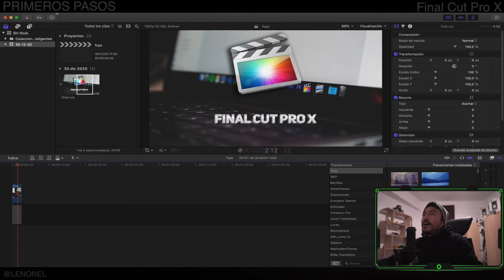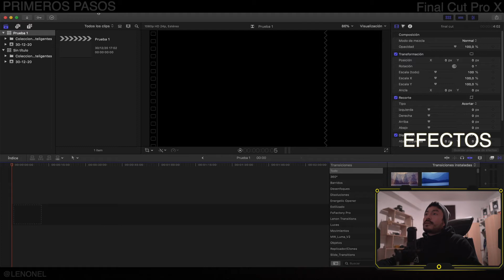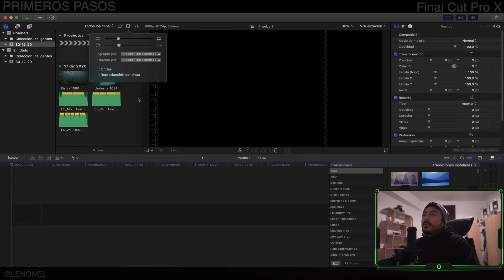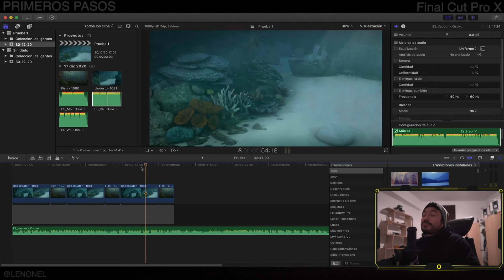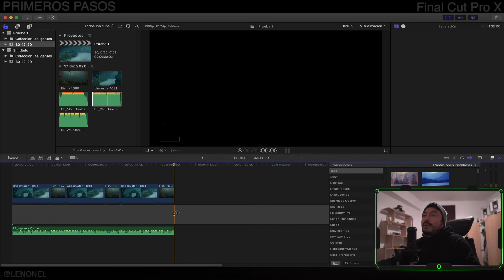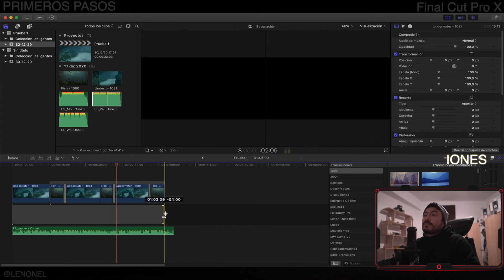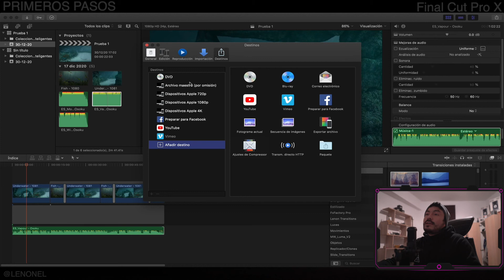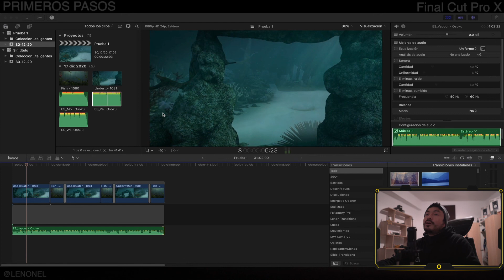Los Primeros Pasos para EDITAR con FINAL CUT PRO X 2021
Que pasa mi gente en este tutorial te enseñare lo básico para que puedas realizar tu primer VIDEO utilizando FCPX 2021.

TIMES

0:00  Intro : Pasos para Editar en Final Cut Pro
0:49  Nuevo proyecto
2:19   Interfaz
2:46   Importar archivos
3:46   Linea de tiempo
5:00   Duplicar clips
5:39   Herramienta de corte
6:29   Reducir volumen de audio
6:50   Transiciones
7:45    Exportar video
9:40   Suscribete

Donaciones bienvenidas para apoyo al Canal.

Equipo utilizado:

Si compras a través de los link apoyas al canal.

Camaras:

* Sony A7III
* Canon M50
* Go pro8

Lentes:

* Sony FE 28 f2
* Canon 50 f1.8
* Canon 10-18mm
* Kamlan 50mm f1.1 APS-C
* Commlite adaptador

Audio:

* Rode VideoMicro
* Rode lavalier
* Zoom grabadora
* Microfono Audio Technica

Tripodes:

* Manfrotto traveller
* JOBY GorillaPod
* Fotopro tripode

Gimbals - Estabilizador:

* Zhiyun WEEBILL S
* DJI Ronin-S

Filtros ND

Hoya Variable